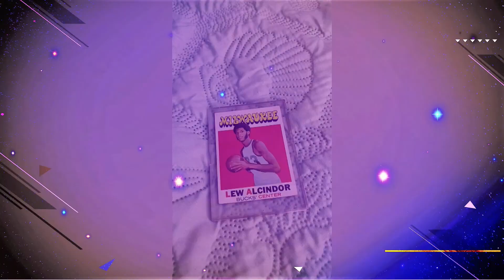RenMan - Fear Me (Official Video)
Rap Music From The Pacific NW 💖Support Seattle Music💖

Fear Me
RenMan
Produced By
Video Created By: Bighaus Bigbrother

We trying to do something special. SUPPORT SEATTLE MUSIC!! There's a lot of Music and Media here in the PacificNorthwest. I'll do my best to show it all. RIP Deshea T, we will miss you

💖 HELP THIS ALLEY CAT GROW BIGGER 💖

Mortal Kombat 1 Premium Edition PlayStation 5
Street Fighter 6 Deluxe Edition PlayStation 5